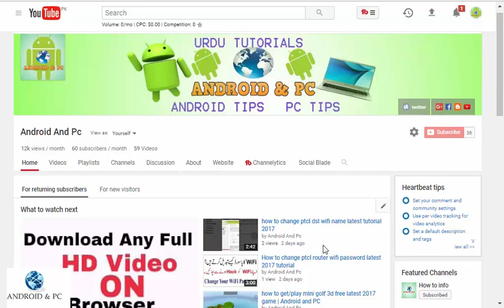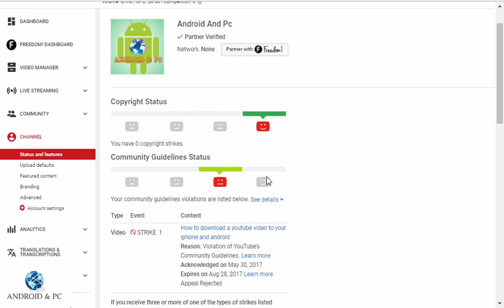How to Avoid Community Guideline Strikes on Youtube Urdu/Hindi 2017